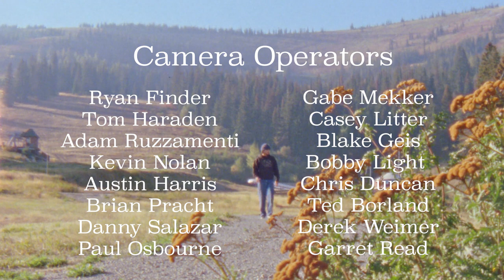Justus Hines - "Glitch"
Justus Hines presents a short video of footage he's collected over the past winter or two.  From Washington State down the west coast to Big Bear, our guy 'Stus has been getting busy.

Film/Edit - Adam "Beef" Ruzzamenti
Additional filmers - Ryan Finder - Tom Haraden - Kevin Nolan - Austin Harris - Brian Pracht - Danny Salazar - Paul Osbourne - Gabe Mekker - Casey Litter - Blake Geis - Bobby Light - Chris Duncan - Ted Borland - Derek Weimer - Garret Read

Guest Riders - Robert Toste - Tom Haraden - Charlie Folkert - Erik Leon - Casey Pflipsen -Ryan Pluche